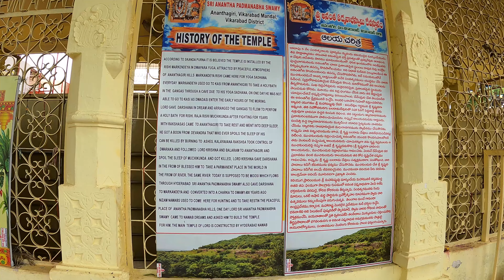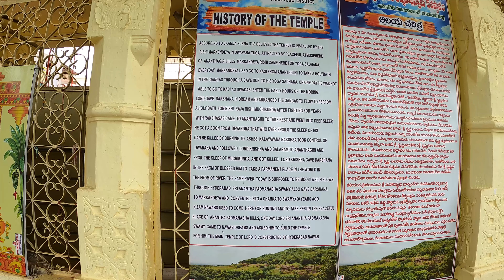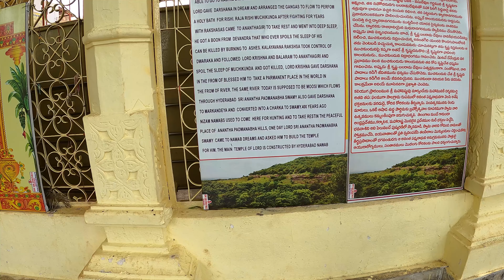400-Year Old 'Sri Anantha Padmanabha Swamy Temple' | Vikarabad